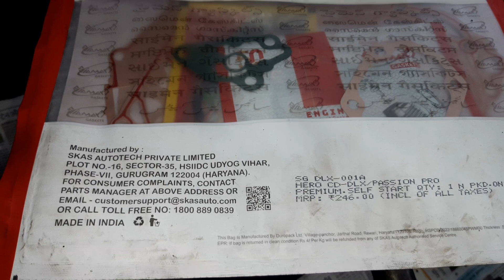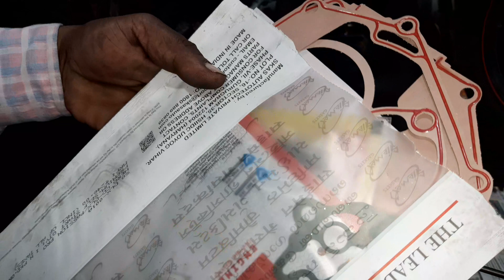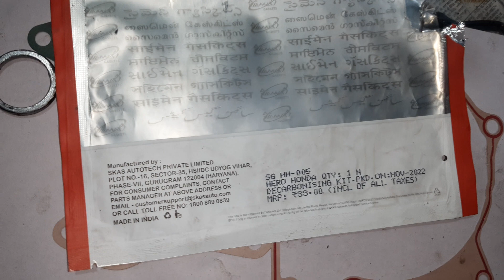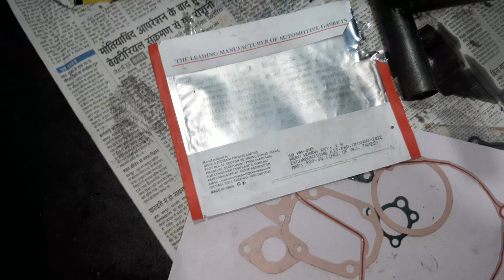बाइक में कौन सी पैकिंग यूज करें कि लीकेज ना हो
बाइक में लीकेज की प्रॉब्लम से हम पहले बहुत परेशान थे लेकिन saiman गैस किट अब यूज करते हैं किसी प्रकार से कोई प्रॉब्लम नहीं होता और लंबे समय तक चलती है कोई भी प्रॉब्लम नहीं आता है